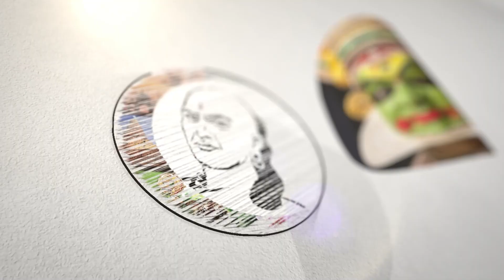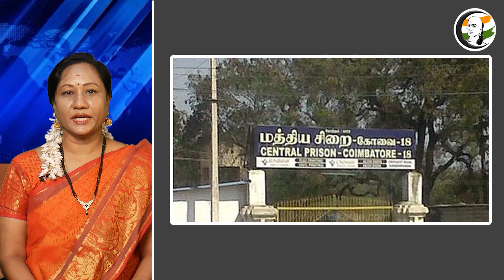"கஞ்சா விற்பனையின் தலைநகரம்" | அண்ணாமலை சரமாரி தாக்கு | Chanakyaa News 10.09.2023